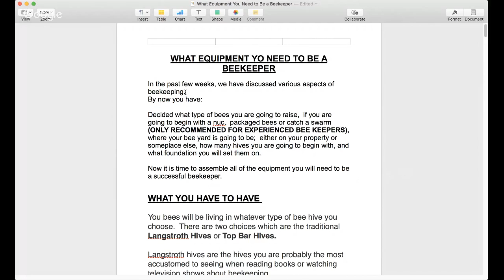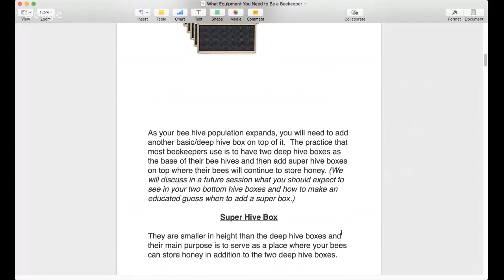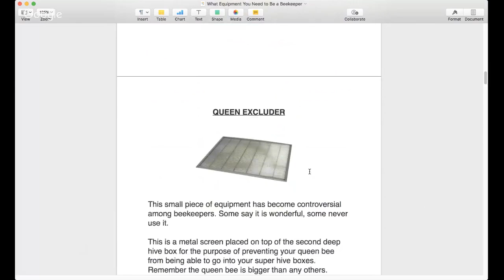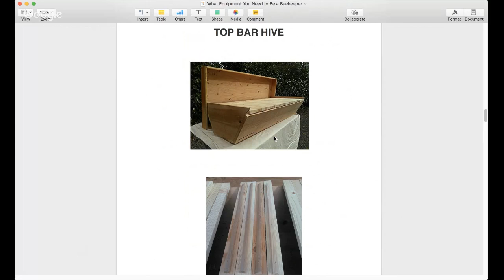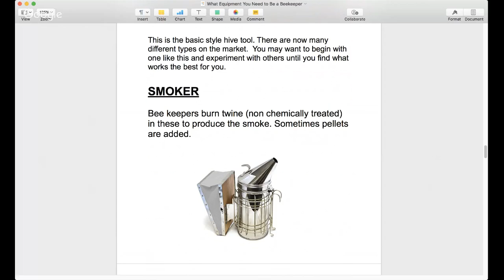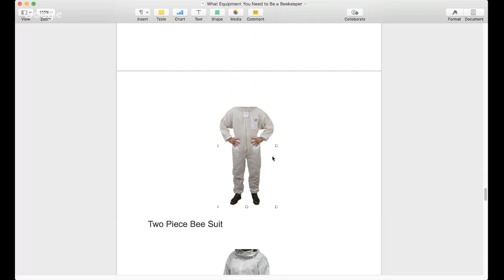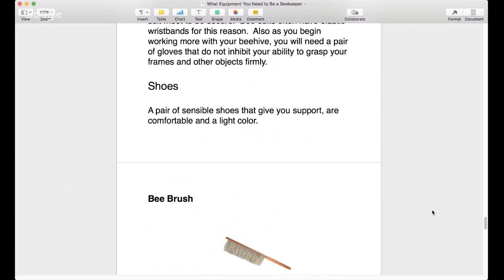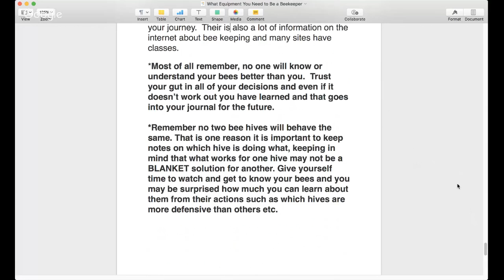WHAT EQUIPMENT YOU NEED TO BE A BEEKEEPER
EDUCATION
Fair Uses of Copyrighted Material
The Bee Lady Apiary - B.S. Ms. ed.
Criticism;
News reporting;
Parody.